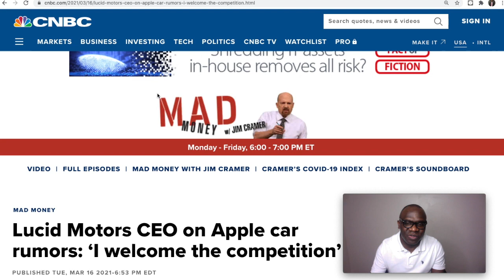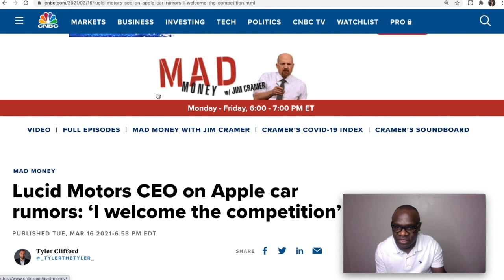$CCIV LUCID MOTORS RECOMMEDED BY JIM CRAMER || PLUS CEO PETER RAWLINSON EXCLUSIVE CNBC INTERVIEW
📚" GET MY COURSE📚
 [GROWING WEALTH WITH STOCKS] a.k.a Stock Market Secret

Join my Facebook Group " Growing Wealth Education".

The Intelligent Investor: ▶︎
Rich Dad, Poor Dad: ▶︎
Think and Grow Rich▶︎
The little Book of Common Sense Investing ▶︎

✔️My Favorite Stocks/Dividend Books✔️
The SIngle Best Investment

The Millionaire Real Estate Investor
Real Estate Rehab Investing Bible

🔺My Filming Equipment's🔺
Canon PowerShot SX420✅
Rode SmartLav + Mic ✅

This content is educational only. Due diligence must be taken before getting to investment.
 Please consult a professional before investing